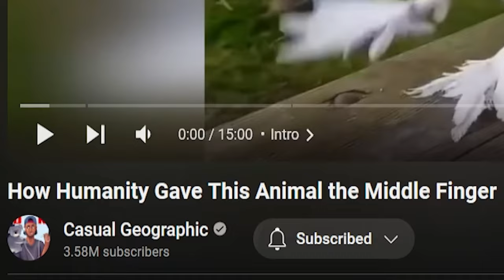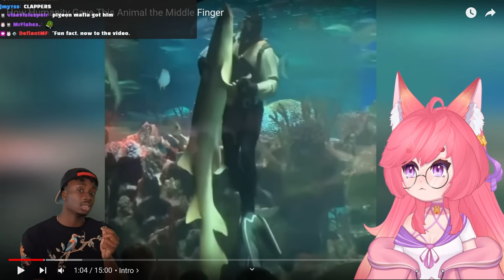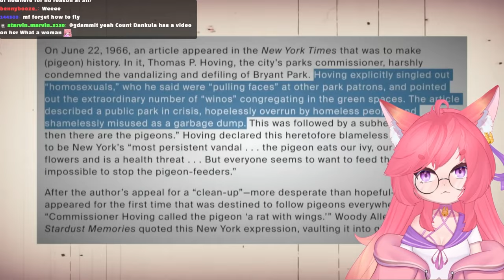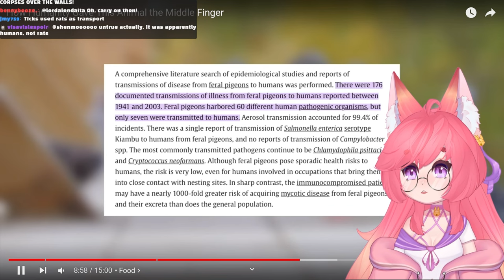Pidgeons can READ?! | Casual Geographics React